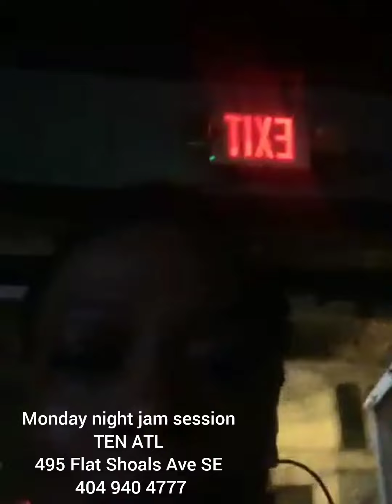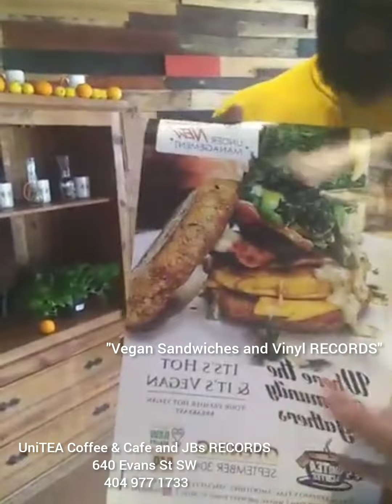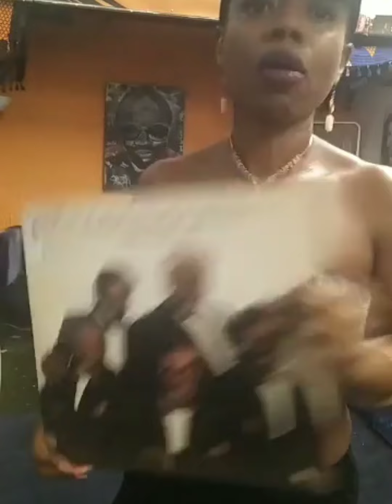Art, Jazz & Culture w/ OUR people (Afrosexual Explained)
Go to getthefuckoutofamerica.com to join the next group trip

🖤Plant based products for sea moss and vegan meals

❤Herbal detox with me. Get Accountability

🖤LADIES JOIN THE WOMB SCHOOL: artcatheyofficial.com